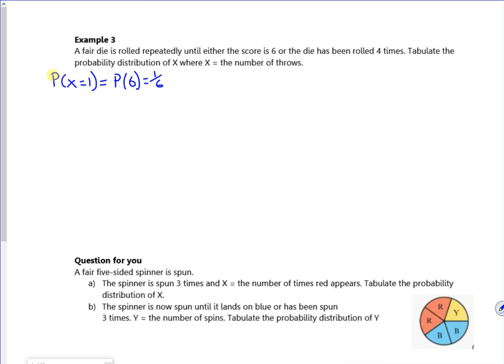A2 DRV lesson1 vid2